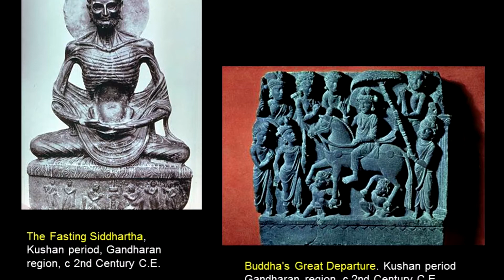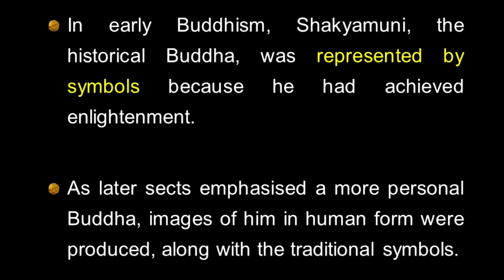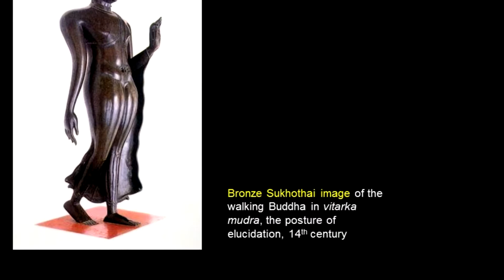ORIGIN SERIES: The Buddha Image - Art Lecture Highlights Video